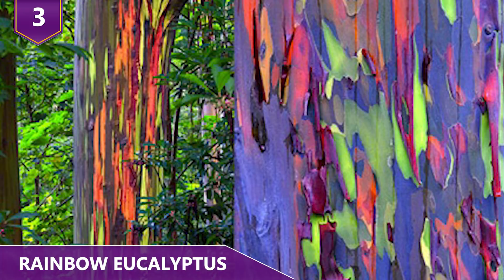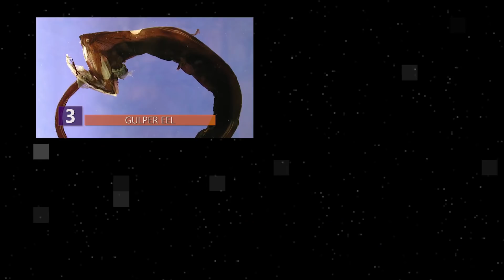Strange Things That Really Do Happen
What are some strange things that actually happened?!  Have you ever heard of a jelly rain that fell over the town of Oakville?  Or what about crop circles…..that happen underwater?!  Find out about all the most interesting things that actually happen in this video!

11 Most Ridiculous Purchases by Floyd "Money" Mayweather!

Here are a few of the strangest things that actually happen!

9 - Glowing Sand
Vacationers in destinations such as the Maldives are sometimes treated to a natural phenomenon that turns the night-time ocean into a field of glowing stars.  As much as that sounds like an exaggeration, it’s really not!  If waves break on the shore or bare feet step into the wet sand, a bright green-blue glow appears. This really cool looking effect is caused by bioluminescent plankton that often appears in warm coastal waters. Scientists have only recently discovered that this type of plankton glows when they’re moved because of stress, which is sorta unfortunate when you consider how relaxing the sight of the shimmering waves are when it’s completely dark out. Bioluminescence is used as a defense mechanism to draw predators towards the whatever it is trying eat the plankton. The tiny flashes of light also disorientate and surprise the predator. The plankton produce light using a chemical called luciferin. The process of creating a bioluminescent light, which is simply light produced within a living creature, differs between organisms. Some need a particular food or another creature for the effect to happen. But this type of plankton produces luciferin on its own. The light the tiny plankton emit is called ‘cold light’, because less than 20% of the light actually generates heat. Huge areas of the ocean can become populated by glowing plankton but the effect is especially common in warm-water lagoons that have narrow openings to the sea.

8 - Surreal Spider Webs
If you hate spiders, you probably wanna skip forward for the next couple minutes.  You’re about to hear about the silent army on the move in flooded New South Wales. At first glance, it looks like the fields have been blanketed with snow - but this ghostly white landscape in Australia is the work of MILLIONS of spiders! As flood waters raced past the town of Wagga Wagga, in New South Wales, the spiders were forced to clamber up trees and bushes, spinning their webs as they climbed. The result was this amazing panorama - glistening sheets of web covering just about everything in sight. Most of the branches were cocooned in the sticky webs, while the tall grasses looked as if they were covered in silk. When the residents of Wagga Wagga returned to their evacuated homes, they were obviously extremely surprised to find the fields surrounding their houses transformed, with their green grass covered in webs. So how’d the spiders do it? This is how the process actually goes: They throw out a thread of spider web from their body, they extend it into the air, the wind catches it and they take off and use it as a parachute. So the spiders literally floating on a parachute of their own body silk. The spiders then just jump off the web and go onto the ground and hide, so they use their web as a way of migrating.

7 - Underwater Crop Circles
They’ve been called the crop circles of the ocean floor—seven-foot diameter patterned circles that were first spotted in 1995 off the coast of southern Japan. But their origin was a mystery, and local divers just basically called them “mystery circles.” The mystery persisted until 2011 when the artist finally emerged. A male pufferfish just five inches long, was finally caught in the act. So why do male pufferfish actually do this?! Apparently, female puffer fish are attracted by the grooves and ridges. After the male pufferfish make these circles for their ladies, they get down to business and then she lays her eggs in the center of these undersea circles. The research team observed a total of 10 construction events carried out by somewhere between 4 and 8 males.